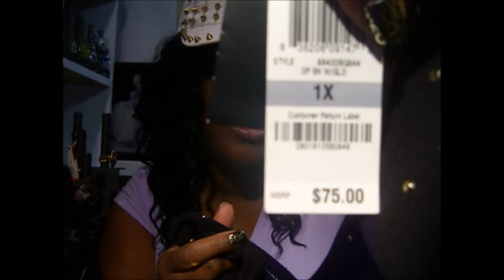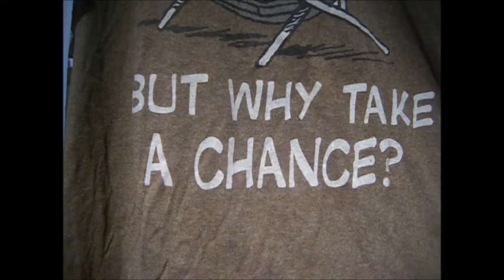EPIC ✨Thrifted Haul!! Lost Footage from 2016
hey Beautiful people I haven't picked up a camera since last year to film but I wanted to share a thrifting haul from 2016 with you guys enjoy!! HAPPY 4th of July everyone be Safe!!